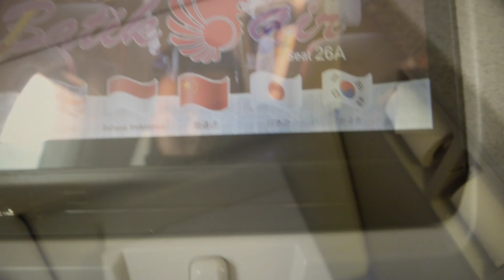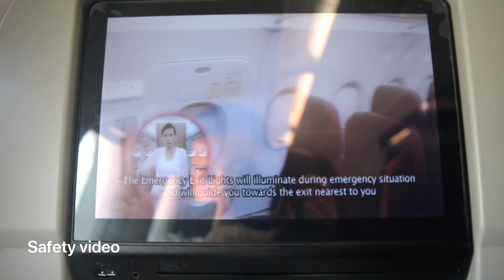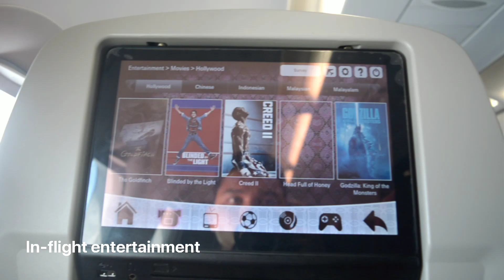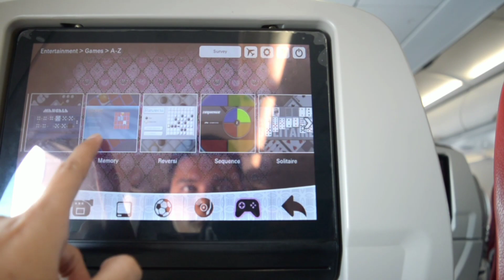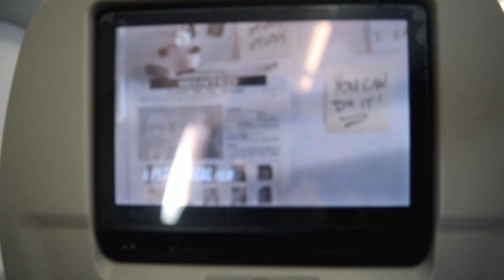NYOBAIN BANDARA BARU JOGJA! Batik Air ID-6697 | Palangkaraya - Yogyakarta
Detail
Flight Date : Wed, 22nd January 2020
Type : Airbus A320-214
Registration : PK-LAI
Duration : 1 Hour 20 Minutes

Camera
Nikon D5200